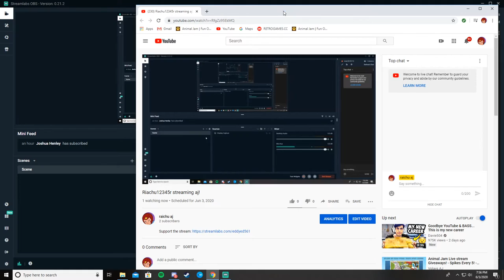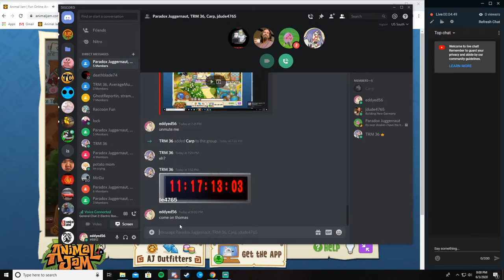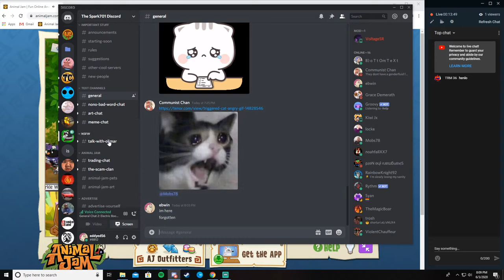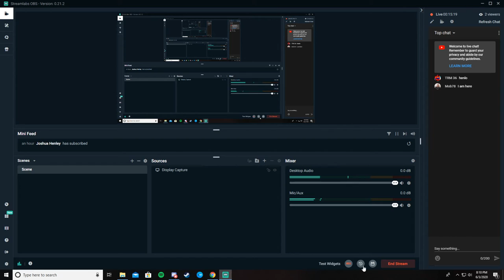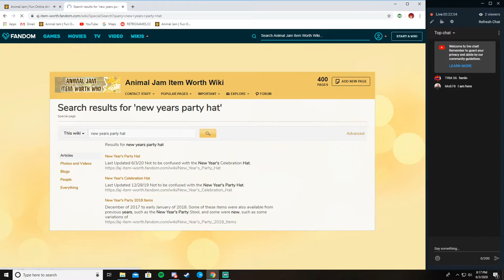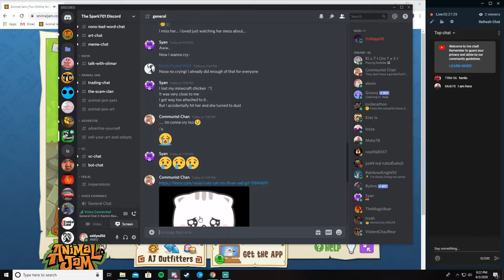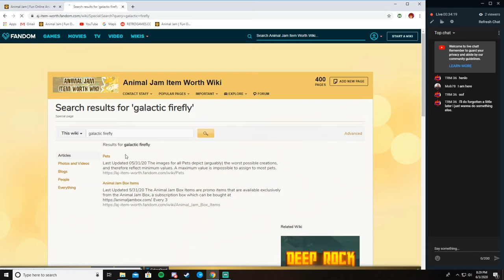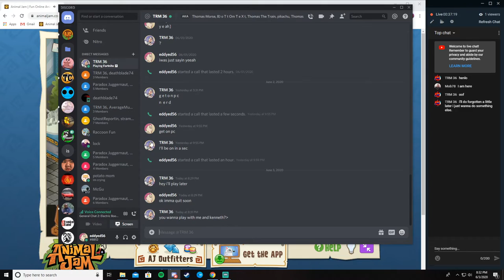Riachu12345r streaming aj!